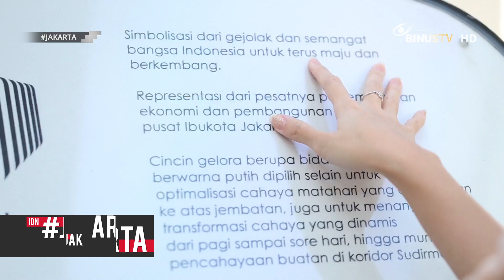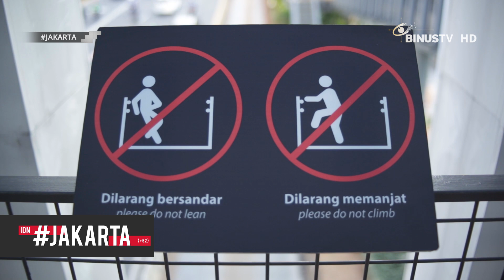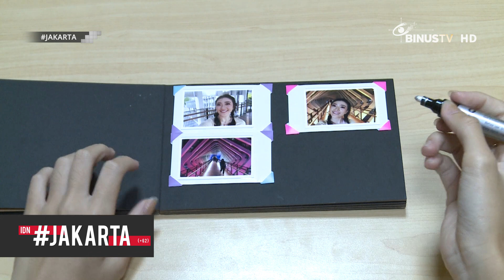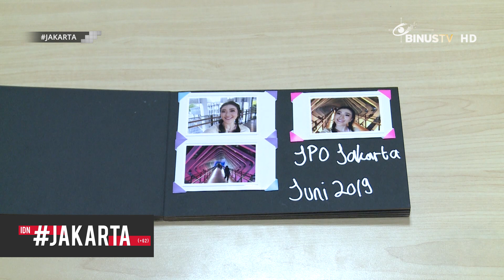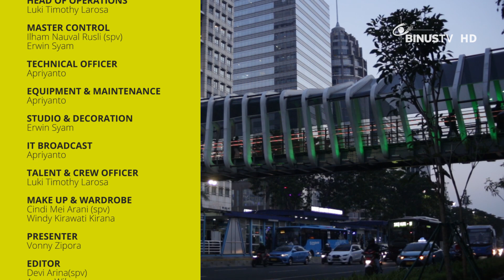Mengagumi Berkilaunya Pancaran Sinar Cahaya di JPO Senayan!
Wah, seperti apa sih berkilaunya pancaran sinar cahaya di JPO Senayan yang bikin kagum?
Yuk simak JAKARTA!
Membingkai berbagai fenomena menarik seputar kota Jakarta dari sisi lain.
Membahas isu sosial dan juga mengulas beragam tempat menarik di ibukota Indonesia, semuanya smart viewers dapatkan di JAKARTA.
Ayo simak JAKARTA setiap Senin pk. 16:30 WIB!